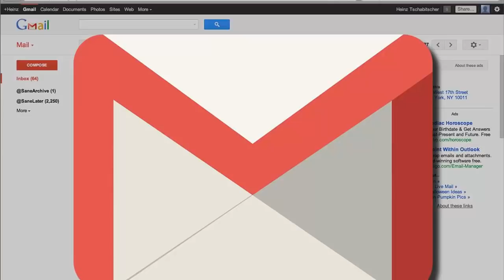Financial System of Veerappan in Hindi | By Ishan Sid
In this video you will know a lot of facts about Veerappan in Hindi. Veerappan financial system was very strong. Thanks